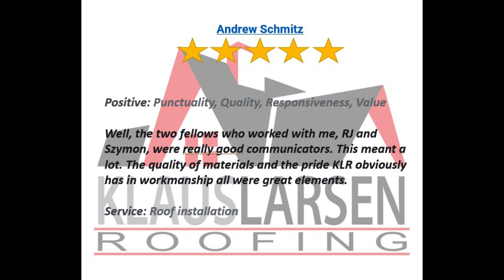Klaus Larsen Customer Reviews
We love hearing from those customers who are happy that they Put A Klaus On Their House!